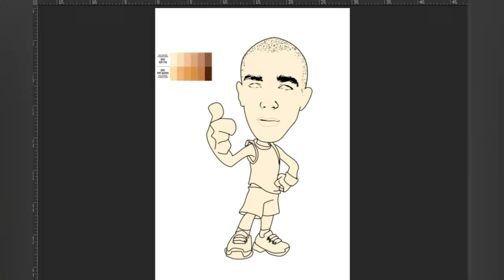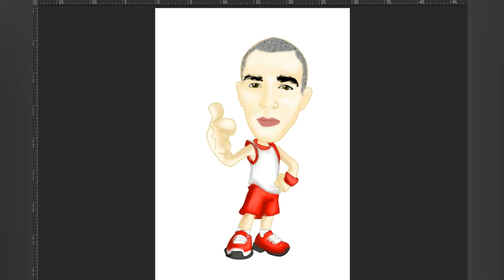Caricatura Digital Simon Richards